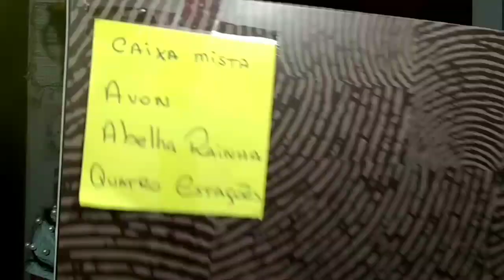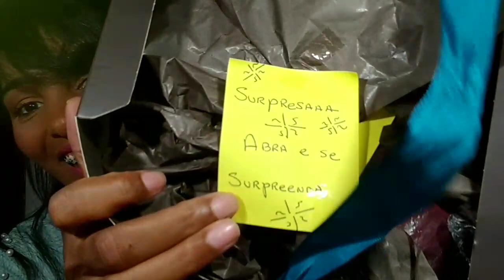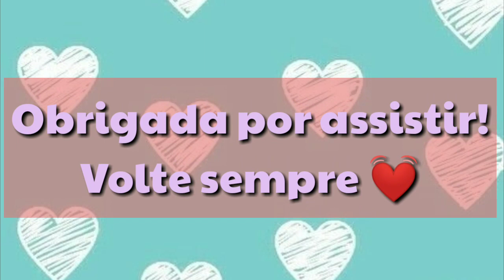RECEBIDOS ABELHA RAINHA 🐝